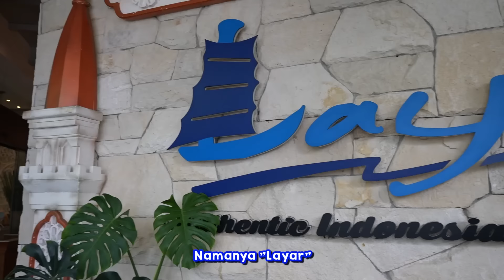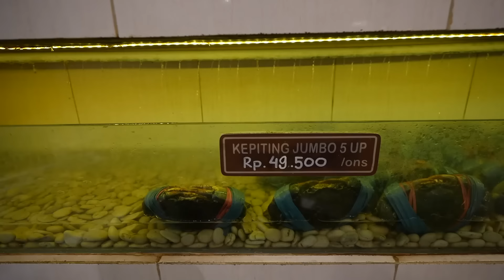WASEDABOYS MUKBANG SEAFOOD INDONESIA PERTAMA KALI! KETAGIHAN? | INDONESIA TRIP 19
Konnijiwa! Terima kasih sudah nonton Wasedaboys Indonesia Trip! Terus support project ini dengan cara like dan share video ini ke temen-temen kalian yahh! Selamat menonton! Semoga bermanfaat dan menghibur yah! Mantappu jiwa!!

Jangan lupa cek merchandise Waseda Boys di Tokopedia:
Tokopedia.com/mantappustore

MANTAPPU JIWA!!~